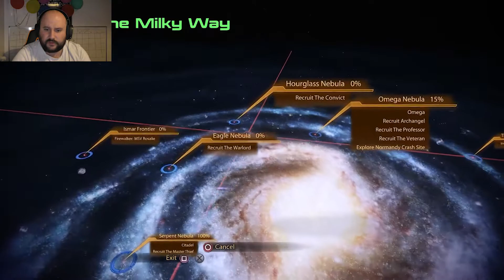Mass effect 2, Jack The love of my life - Mass effect legendary edition - first look with commentary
HOWDY FOLKS!!!
Welcome to Mass effect Legendary edition, my first look and run through of mass effect 2 since it was made even more beautiful than I remember
We are jumping into the start of mass effect 2 as the one and only command Josh Shepard! I chose to tweak the way we were doing things to a recorded series hopefully to grab a few more members of the cheddar family. We'll be doing the main missions, the companions and their loyalty missions as recorded episodes and then getting together every so often to do streams of doing the side missions of this incredible game.
I hope you guys enjoy what you see and if you do enjoy, maybe check out our streams of the first Mass effect, if you've got some spare time haha